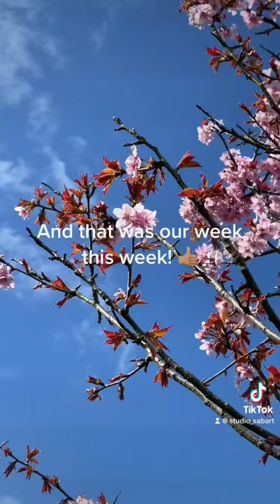Our Week This Week (17/04/23)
What have we been up to this week? 🤔

Featuring a big special milestone - watch til the end! 😍

(N.B. Any photos and videos used are all original. Any background music is not owned by us)